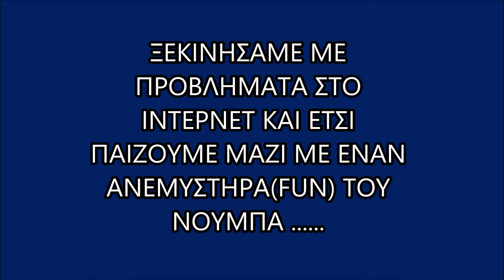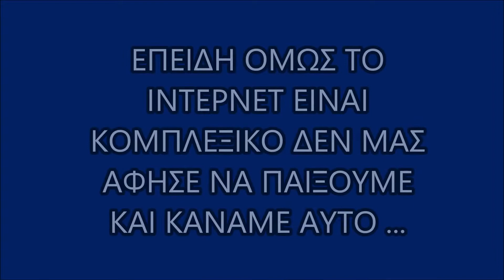ΓΙΑΤΙ ΜΑΣ ΤΟ ΚΑΝΕΤΕ ΑΥΤΟ ΚΥΡΙΕ ΙΝΤΕΡΝΕΤ???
ΠΑΙΖΟΥΜΕ ΚΑΙ ΟΙ ΔΥΟ ΜΕ ΠΡΟΒΛΗΜΑΤΑ ΙΝΤΕΡΝΕΤ ΚΑΙ ΜΕ ΧΕΝΤΕΣ ΠΟΥ ΔΕΝ ΜΕΤΡΑΝΕ!!!